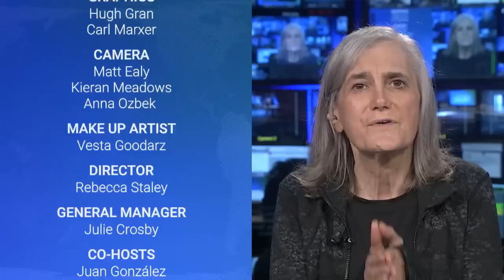Poor People’s March on Washington Saturday Demands “Moral Reset” on Poverty, Voting Rights, Climate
We speak with Bishop William Barber and Reverend Liz Theoharis, co-chairs of the Poor People’s Campaign, about plans for Saturday’s Moral March on Washington and to the Polls to demand the government address key issues facing poor and low-income communities. The march will bring together thousands of people from diverse backgrounds to speak out against the country’s rising poverty rates, voter suppression in low-income communities and more. “To have this level of poverty that’s untalked about too often … is actually morally indefensible, constitutionally inconsistent, politically insensitive and economically insane,” says Barber. Theoharis says the lack of universal healthcare in the U.S. is a major source of economic insecurity and has contributed to the COVID-19 death toll. She asks how a rich country “that spends more money on healthcare than any other nation with a comparable economy still has [these] kind of poor health outcomes.”